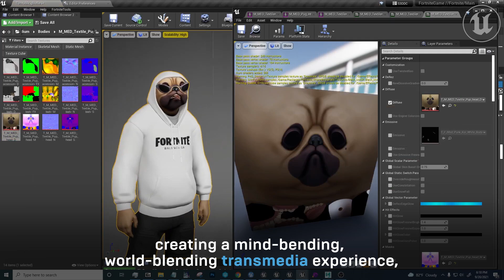Fortnite x Balenciaga immersive 3D billboard | Unreal Engine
A recent partnership gave Fortnite players the opportunity to dress in stunning digital versions of Balenciaga silhouettes. But that’s just the start. The same character models used in the game were reused for a real-world 3D billboard experience in New York, London, Tokyo, and Seoul—which was then replicated digitally in a virtual Balenciaga boutique in a Fortnite Creative hub. The result? A truly compelling transmedia campaign.